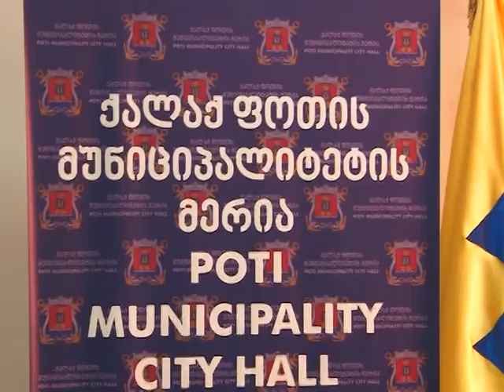ფოთელმა მოსწავლეებმა უშუში წარმატებას მიაღწიეს 24 06 19